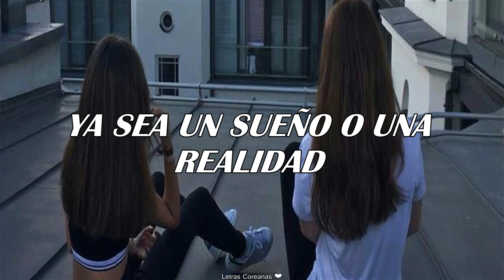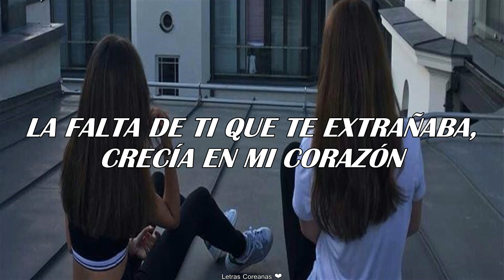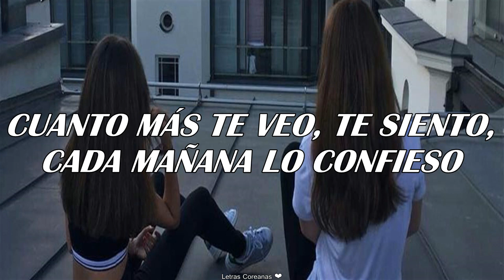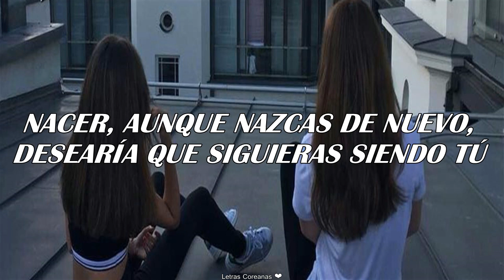Kim Dong Han (김동한) - Born [Traducida al Español]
ᴋɪᴍ ᴅᴏɴɢ ʜᴀɴ - ʙᴏʀɴ (sᴜʙ ᴇsᴘᴀñᴏʟ)